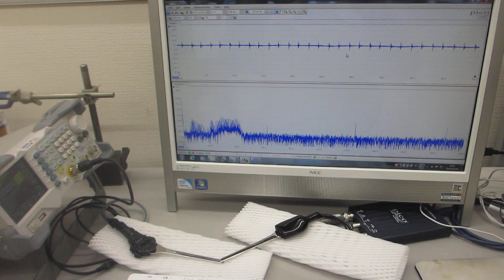超音波プローブの伝搬特性（非線形特性、応答特性、相互作用）－－ダイナミック特性を評価する技術－－（超音波システム研究所）